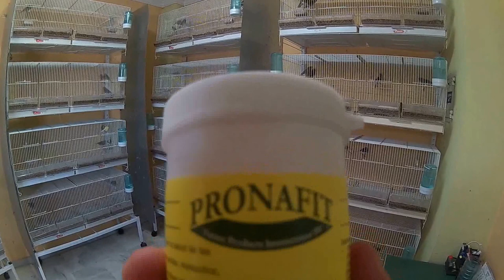ELIMINAR ACAROS, RESFRIADO, ASMA.. CON HUMO (HD)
ESTE PRODUCTO ES UNO DE LO MAS NUEVOS E INMOVADORES TAMBIEN HAY UN REMEDIO CASERO QUE LO SUBIRE MAS ADELANTE, YA LO SUBIRÉ SALUDOS. ESPERO QUE OS GUSTE EL TRATAMIENTO ES PRO-SMOKE DE LA MARCA PRONAFIT, SALUDOS Xd